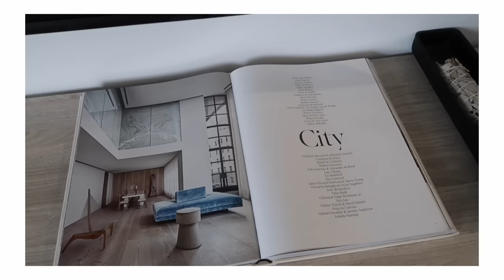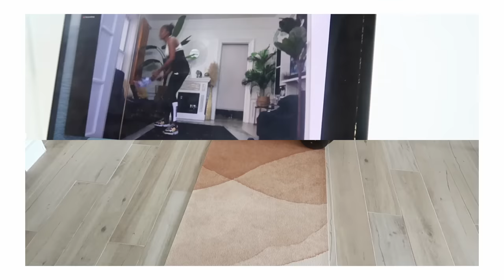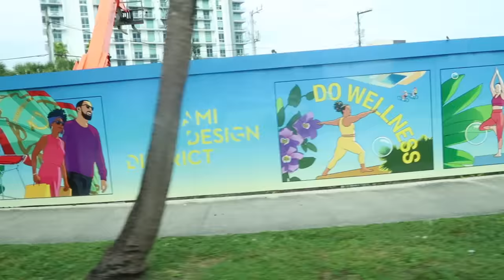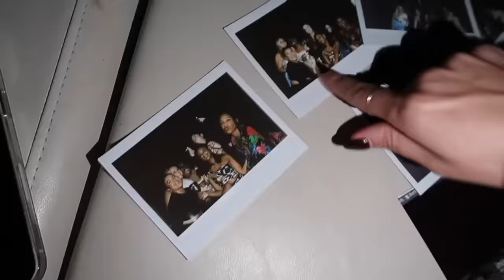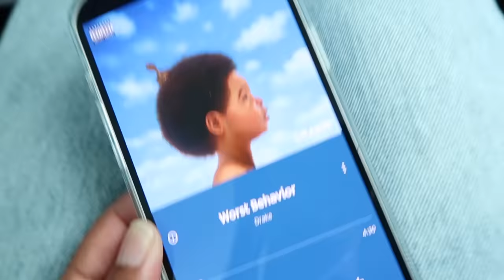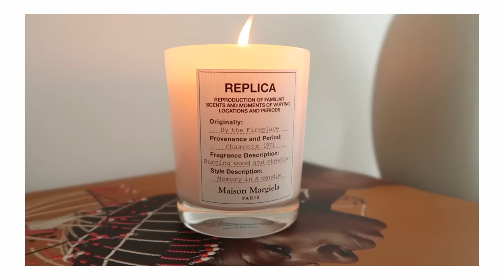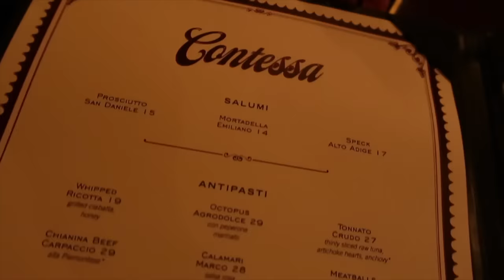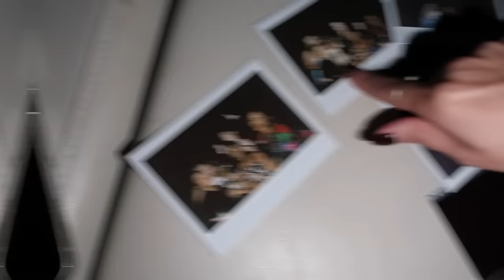🌴 MIAMI WEEKLY VLOG! Birthday Celebrations, Luxury Window Shopping & New In Beauty | MONROE STEELE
Back with another Miami Weekly vlog! We are celebrating my good friend Ria's Birthday with a night yacht ride and dinner at Contessa, doing some luxury window shopping in Miami Design District and checking out new in beauty products from MAC.

SHOP ALL MY OUTFITS BY FOLLOWING ME HERE ON MY SHOP.LTK ACCOUNT

Coconuts Over OPI Nail Polish

Swan Restaurant

Uni K Waxing Studio

Hennah International Nail and Spa

Mandolin Restaurant

Contessa Restaurant

MY CAMERA & EQUIPMENT